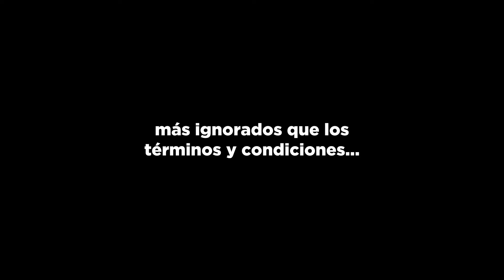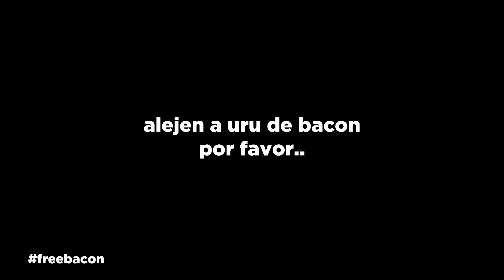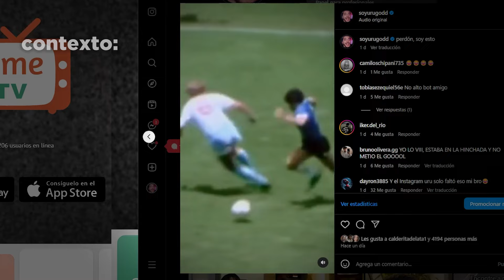charlando con gente en ometv 2